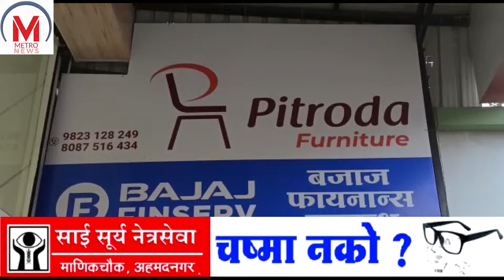विधानसभा निवडणुकीमध्ये अपक्ष उमेदवाराचे अपहरणप्रकरणी दाखल गुन्हयातील पिडीत उमेदवाराचा तात्काळ शोध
प्रस्तुत बातमीची हकीगत अशी की, श्री.राजु धर्माजी शिंदे, वय 49, रा.करोडी, ता.जि.छत्रपती संभाजीनगर यांनी महाराष्ट्र विधानसभा निवडणुक 2024 मध्ये छत्रपती संभाजीनगर (पश्चिम) मतदार संघामधुन अपक्ष उमेदवार म्हणुन उमेदवारी अर्ज दाखल केलेला आहे.गुन्हयाचे फिर्यादी श्री.मंगेश काशिनाथ जाधव, वय 29, रा.करोडी, ता.जि.छत्रपती संभाजीनगर हे उमेदवार व नातेवाईकांसोबत शिर्डी येथे देवदर्शनाकरीता आलेले होते. दिनांक 03/11/2024 रोजी दुपारी 03.30 वा.सुमारास शिर्डी येथुन नाशिककडे अपक्ष उमेदवार श्री.राजु धर्माजी शिंदे व त्याचे नातेवाईकांसोबत इरटिका कारमधुन जात असताना संगमनेर तालुक्यातील समनापूर येथे हुंडाई क्रेटा गाडी क्रमांक एमएच-20-जीके-9004, इनोव्हा गाडी व एक सफेद रंगाच्या वाहनाने त्यांना आडवून 8 ते 10 अनोळखी इसमांनी राजू धर्माजी शिंदे यांना तु उमेदवारी अर्ज मागे घेणार आहे की नाही असे विचारून त्यांना, तसेच त्यांची पत्नी  चंद्रकला राजू शिंदे, बहीण ताराबाई किशोर तुपे व दाजी किशोर तुपेर यांना क्रेटा गाडीमध्ये बसवून पळवून नेले. याबाबत शिर्डी पो.स्टे.गु.र.नं. 599/2024 बीएनएस कलम 126 (2), 137 (2) प्रमाणे अपहरणाचा गुन्हा दाखल आहे.

 मा. श्री. राकेश ओला, पोलीस अधीक्षक, अहमदनगर यांनी  विधानसभा निवडणुकीतील अपक्ष उमेदवाराचे झालेले अपहरण प्रकरणी दाखल गंभीर गुन्हयाची तात्काळ दखल घेऊन मा.श्री.वैभव कलुबर्मे, अपर पोलीस अधीक्षक, श्रीरामपूर यांचे नेतृत्वाखाली श्री.शिरीष वमने, उपविभागीय पोलीस अधिकारी, शिर्डी उपविभाग व श्री.दिनेश आहेर, पोलीस निरीक्षक स्थानिक गुन्हे शाखा, अहिल्यानगर व पोलीस अंमलदार यांचे पथक तयार करून, गुन्हयातील अपहरण झालेल्या व्यक्तीचा तात्काळ शोध घेणेबाबत मार्गदर्शन केले.